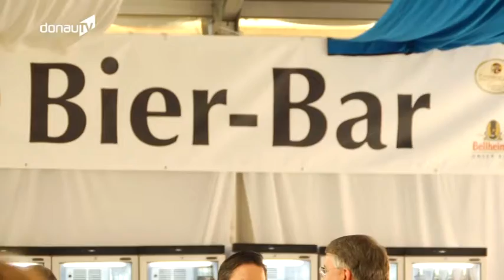Festakt in Ingolstadt – Niederbayerische Brauer feiern 500 Jahre Reinheitsgebot!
Rund 1.000 Gäste haben auf Einladung des Deutschen Brauer-Bundes am Freitag in Ingolstadt das große Jubiläum gefeiert. Unter ihnen auch zahlreiche Vertreter niederbayerischer Brauereien. Die Festrede hielt Bundeskanzlerin Angela Merkel – und zeigte sich dabei durchaus zu Scherzen aufgelegt…